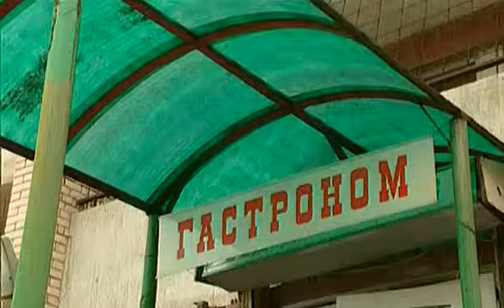Осторожно модерн 2. Баллистическая ракета